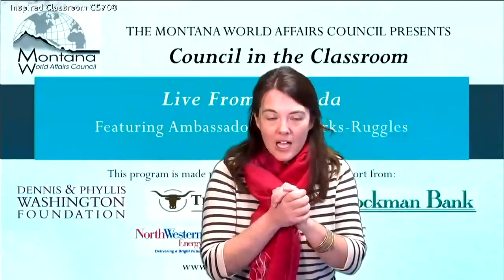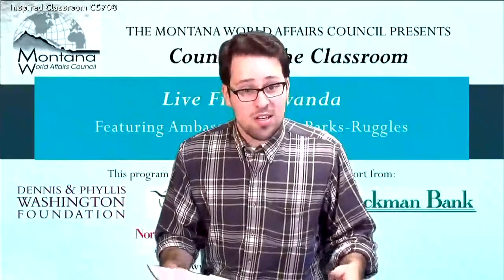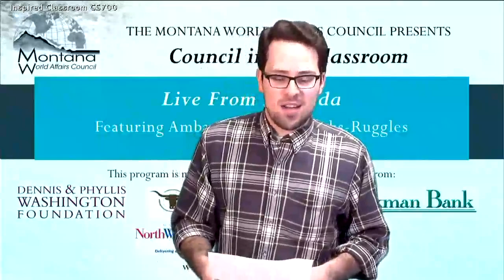Live From Rwanda: Amb Barks Ruggles